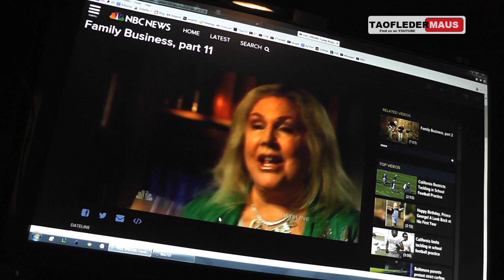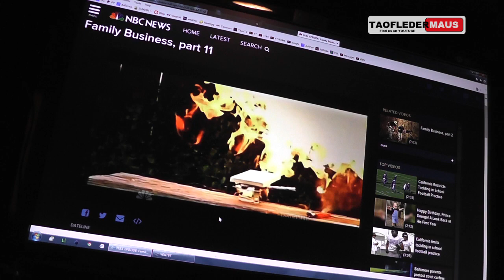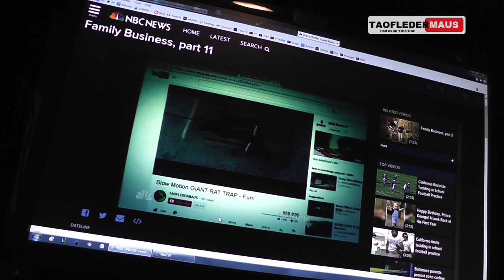NBC Dateline - Stole my videos and implied I attributed to a MURDER!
An old rat trap video of mine became a subject of a murder investigation and was presented on NBC Dateline.   The only problem was they never got my permission to use my copyrighted content.

The full episode can be found here.  (I think they took it down)